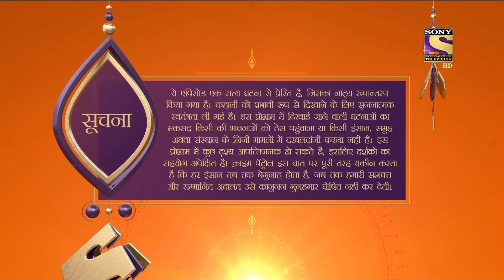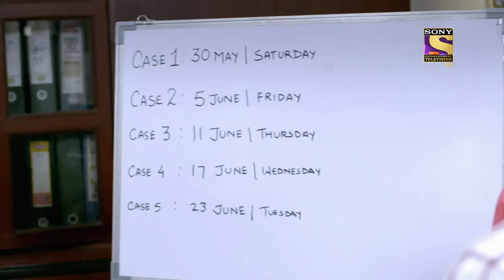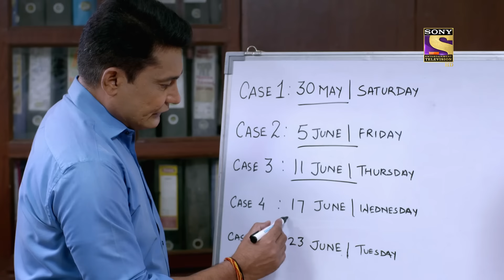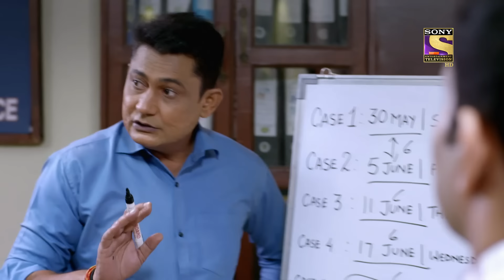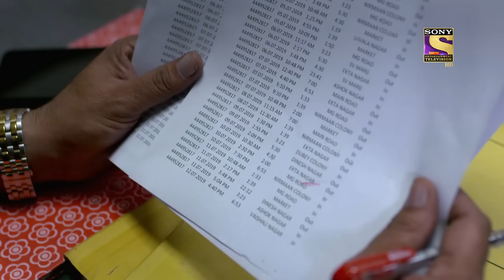Crime Patrol Satark Season 2 - Ep 276 - Full Episode - 20th November, 2020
Episode 276: A Shady Place
A young girl is being brought to a shady place by a man. The girl then enters a room which is all decorated and lit up with candles, in a while another man enters the room. Watch to find out more.